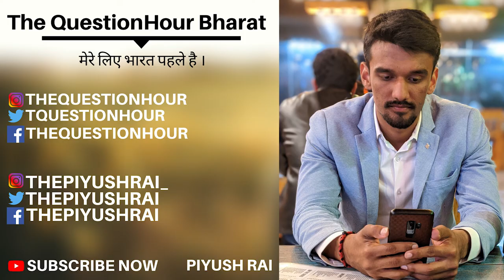Schools and Colleges must Reduce Their Fees | CORONA crisis For All | Piyush Rai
my Humble request to all schools and colleges to reduce their fees for sometime and do not pressureiz parents to pay fees of their kids.

its an unimaginable pandemic situation and economic crisis for everyone so its better for us to keep our self interest aside and support each other.

जय हिंद वंदे मात्रं ।